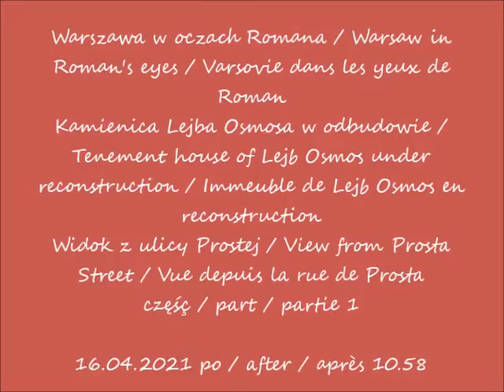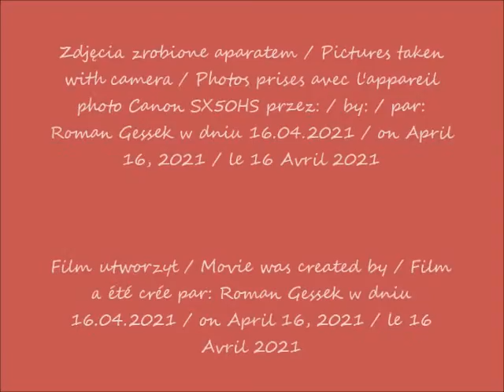2021 04 16 Warszawa Kamienica Lejba Osmosa w odbudowie cz 1 Widok z ulicy Prostej po 10 58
Kamienica Lejba Osmosa w odbudowie / Tenement house of Lejb Osmos under reconstruction / Immeuble de Lejb Osmos en reconstruction
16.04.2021 po / after / après 10.58